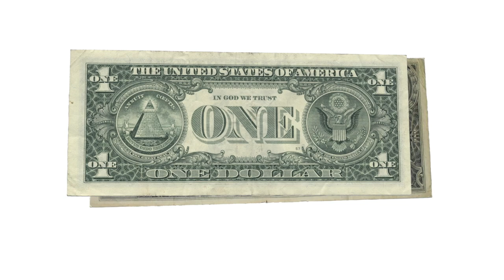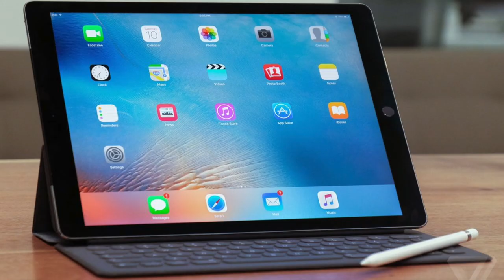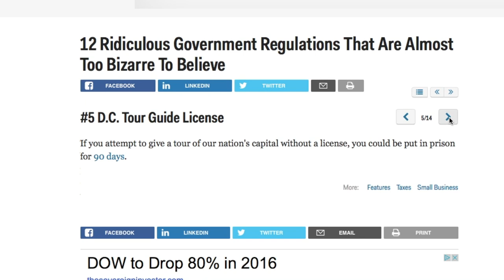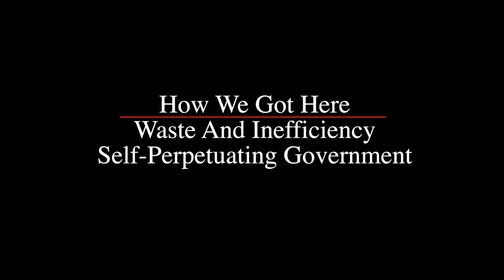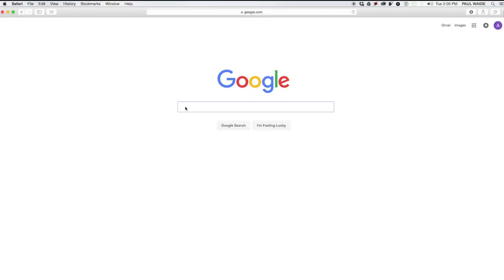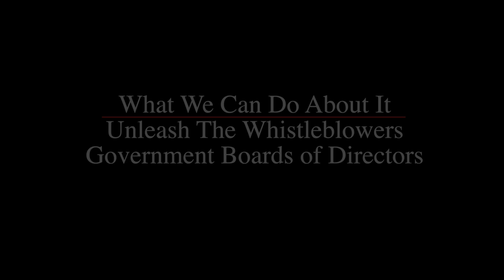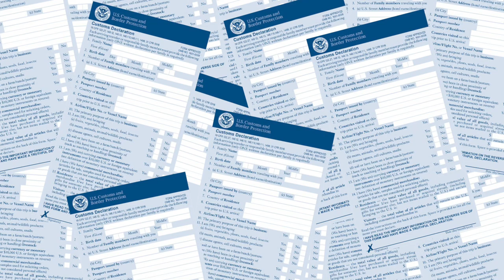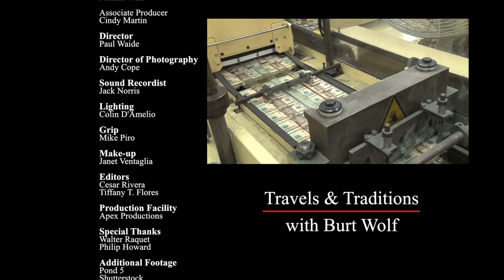Road To Ruin | Travels & Traditions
Burt remembers a time when it was traditional for our governments to try and be responsive to the needs of the people. Apparently, it’s a tradition that is dying out, so he traveled around the United States talking to people and trying to find out what is happening. Along the way, he discovers that each year, over $3 trillion of our taxes are wasted or stolen. He finds the accounts hard to believe and keeps asking, “Am I getting this right”.